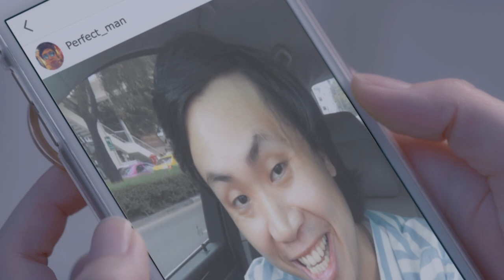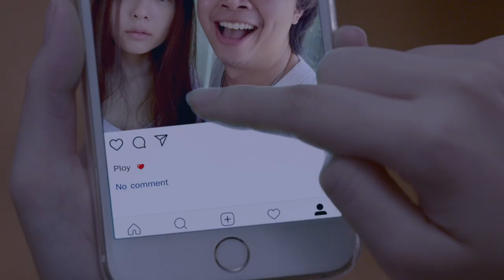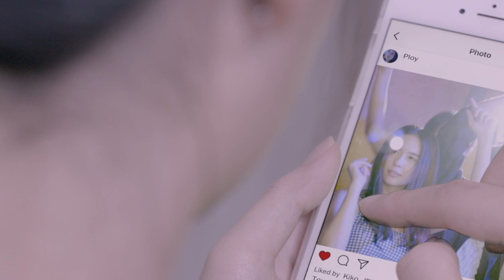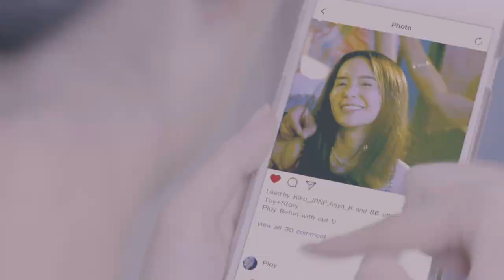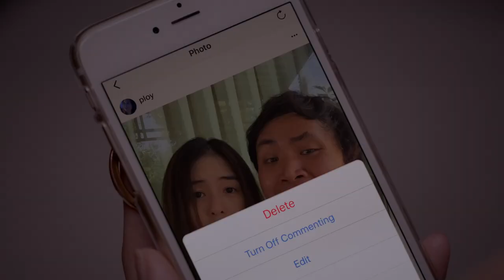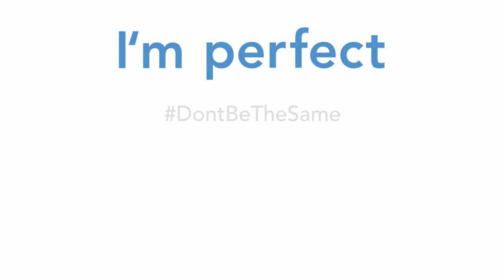IMPERFECT...รักสมบูรณ์แบบ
ค้นหาความหมายที่แท้จริง ที่ทำให้คุณค้นพบความสมบูรณ์แบบในแบบที่คุณเป็นผ่านภาพยนตร์สั้น “IMPERFECT รัก...สมบูรณ์แบบ” ผลงานภาพยนตร์โดย แดน วรเวช ที่สะท้อนความเป็นผู้หญิงแบบลาเนจได้สมบูรณ์แบบ!